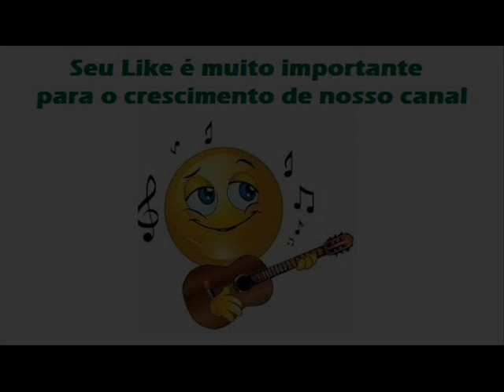04 O Tango Da Cigana - Canário e Passarinho - Tangos Apaixonados (1979)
Canário e Passarinho - Tangos Apaixonados (1979)